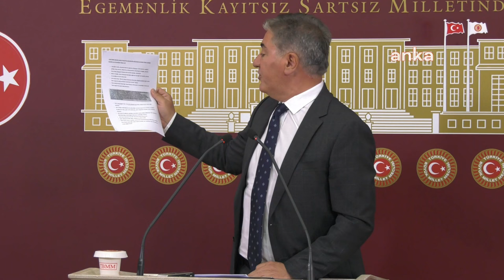MURAT EMİR BASIN TOPLANTISI 11/06/2024